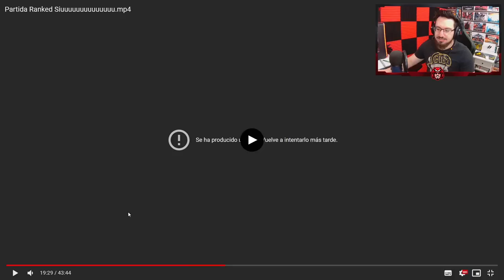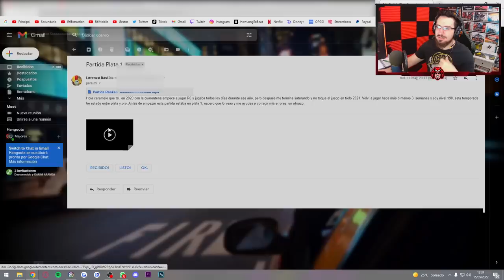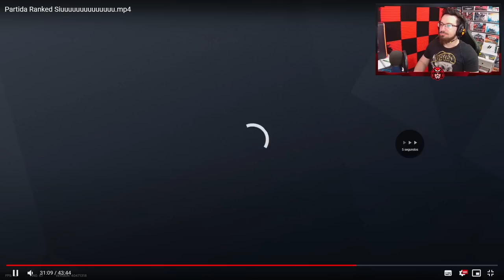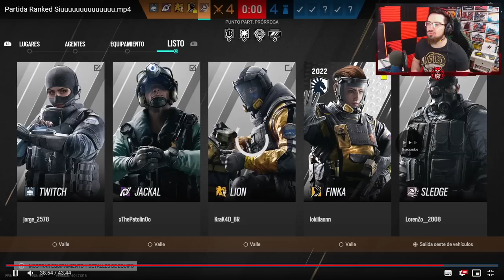✅ SIGUE estos CONSEJOS para SALIR de PLATA | Caramelo Rainbow Six Siege Gameplay Español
✅ Sigue estos consejos para SALIR de PLATA en este Gameplay de Rainbow Six Siege español